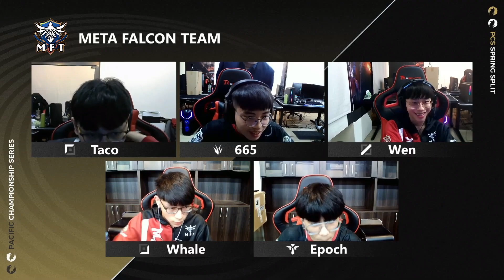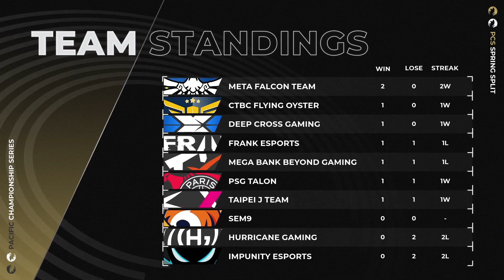[粵語] Week 1 Day 2 | MFT vs. BYG | PCS 2022 春季聯賽 Spring Split